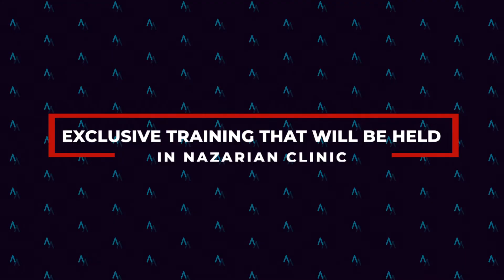TOTAL DEFINER CALIFORNIA 2021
Attract more patients and improve their outcomes with our immersive course. Intimate conversations and surgical demonstrations with two world-renowned plastic surgeons. Dr. Alfredo Hoyos and Sheila Nazarian, MD, MMM are collaborating to bring their expertise together in the artistry of High Def Lipo using technologies from InMode and Vaser Ultrasonic Systems.

Limited seats are available in this one-of-a-kind immersive program with 1:1 training, in-depth education, and networking with top plastic surgeons in the industry. Over the course of three days, you will have exclusive access to the operating room for surgical techniques, minimally invasive procedures, and a deeper understanding of anatomy, patient care, and business strategies. Elevate your skills from procedural to artistry. Don't miss out on this unique opportunity and submit your application for consideration now.